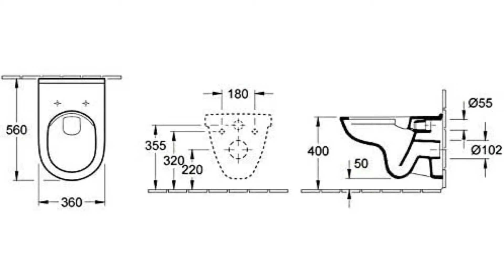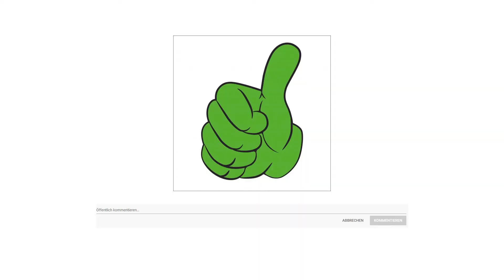Spülrandloses WC Test 2025 ✔️ Beste Spülrandlose WC`s präsentiert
Der Qualitätssieger in unserem Spülrandlosen WC Test geht an das Villeroay WC.

Für mehr Hygiene im Badezimmer Dieses spülrandlose Wand WC verhindert das lästige Absetzen von Urinstein und Keimen. Zudem verzichtet die Keramik auf schwererreichbare Bereiche, sodass eine mühelose Reinigung der Toilette möglich ist. Unterstützt wird die Hygiene in dem WC noch durch eine spezielle Spültechnik, welche das Wasser gezielt in den Innenraum leitet, sodass bei jedem Spülvorgang ein perfektes Spülergebnis erzielt wird. Mit dem Kauf dieses Sets erhalten Sie neben dem WC einen WC Sitz in passender Optik. Beide Komponenten sind vom Markenhersteller Villeroy und Boch und stehen somit für hervorragende Qualität.
Mit integrierter Absenkautomatik
Der Wc Sitz lässt sich so mit einfachen Handgriffen abnehmen
In der Farbe Weiß

Die alternative ist der Berndstein Badshop.

Spülrandloses Wand Hänge WC Toilette inklusive Soft schließen Sitz
Das BERNSTEIN Wand Hänge WC ohne Spülrand besticht durch sein formschönes Design und setzt sowohl in Hygiene als auch Pflege höchste Maßstäbe.
Aufgrund des fehlenden Spülrandes ist dieses spülrandlose WC besonders reinigungsfreundlich und hygienisch. Schmutz, Keime und Urinstein haben kaum eine Chance sich auf der Oberfläche festzusetzen.
Die Oberfläche ist glatt und garantiert dank der NANO Beschichtung Lotuseffekt eine leichte Reinigung und Pflege.
Über die Auswahloption können Sie den Standard WC Sitz, den superflachen WC Sitz oder den WC Sitz mit LED Nachtlicht ohne Batterien auswählen. Alle Varianten bieten hohen Sitzkomfort und sind aus extrem robusten, wertigem Duroplast. Ausgestattet mit der Take Off Funktion lassen sie sich per Knopfdruck entfernen und reinigen. Die Absenkautomatik sorgt für geräuschloses Senken des Deckels und der Brille.
Alle Auslässe entsprechen natürlich der DIN Norm. Das Tiefspül WC hat einen waagerechten Abgang.

Der Preis Leistung Sieger in dem Spülrandlosen WC Test ist das Alpenberger WC.

Das Alpenberger WC überzeugt mit einem hohen Hygienefaktor. Es ist spülrandlos und bietet so keine verborgenen Stellen für Ablagerungen und Verschmutzungen. Der gesamte Beckenbereich ist leicht zugänglich und für Sie gut zu reinigen. Die innovative Wasserführung sorgt zusätzlich bei jedem Spülgang für ein perfektes Spülergebnis.
Der WC Deckel und die Brille verfügen über Absenkautomatik, so dass das Schließen geräuschlos ist und ein Hinunterfallen verhindert wird. Durch die Schnellbefestigung können Sie den Sitz per Knopfdruck leicht entfernen und mühelos reinigen Leichte Reinigung. Der Sitz ist einfach zu montieren und sorgt durch die Metallbefestigung für einen sicheren Halt des Sitzes.